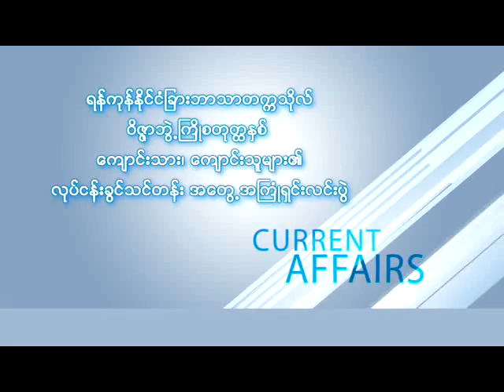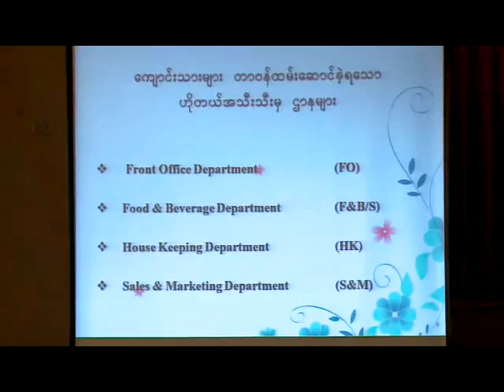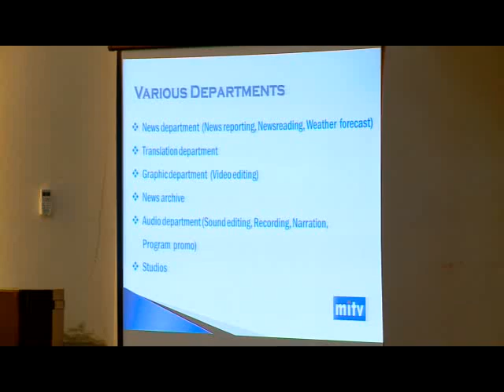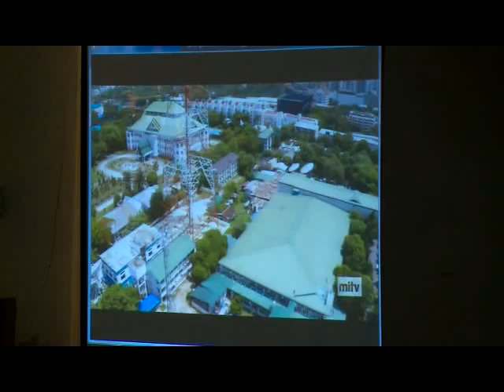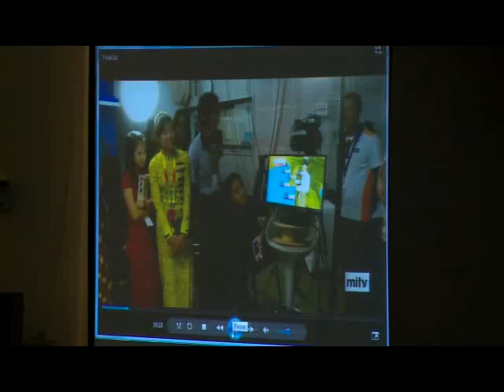YUFL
ရန္ကုန္ႏိုင္ငံျခားဘာသာတကၠသိုလ္ ၀ိဇၹာဘြဲ႔ၾကိဳစတုတၳႏွစ္ ေက်ာင္းသား၊ ေက်ာင္းသူမ်ား၏ လုပ္ငန္းခြင္သင္တန္း အေတြ႔အၾကံဳရွင္းလင္းပြဲ